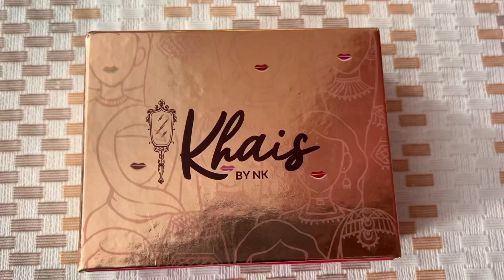KHAIS BY NISHOO KHAN LIQUID LIPSTICKS || Lip Swatches with Review